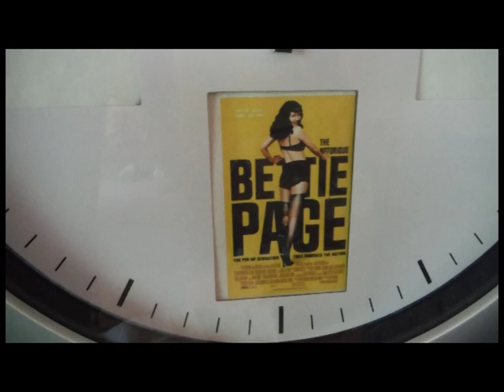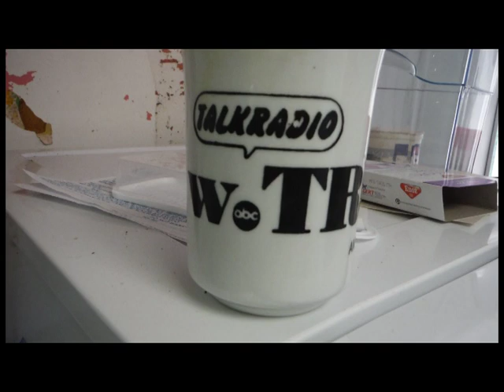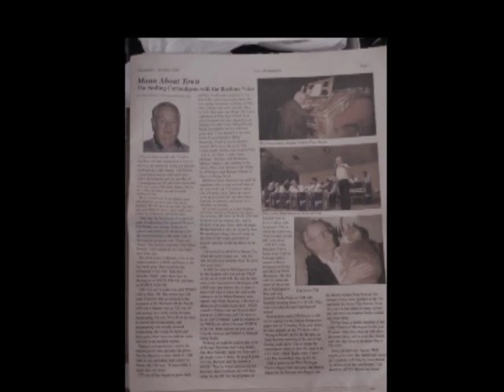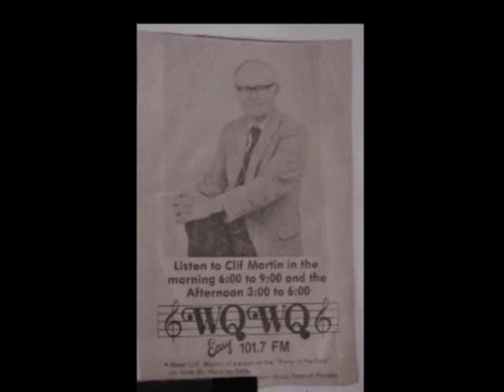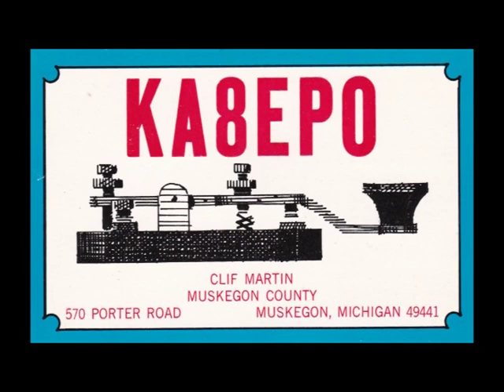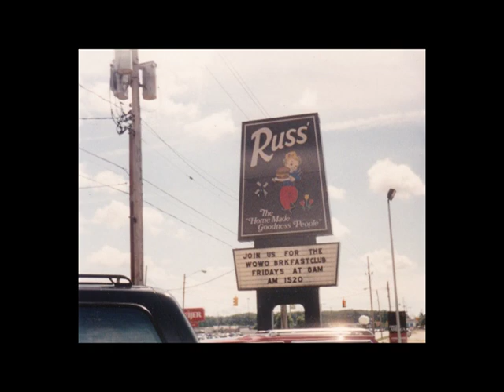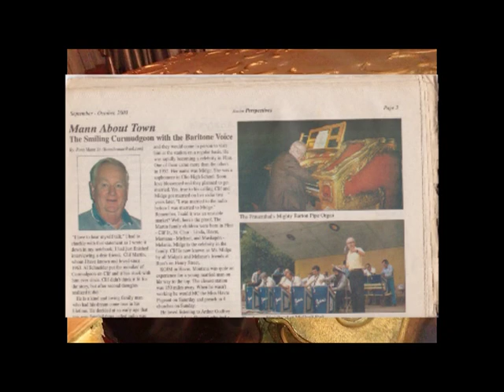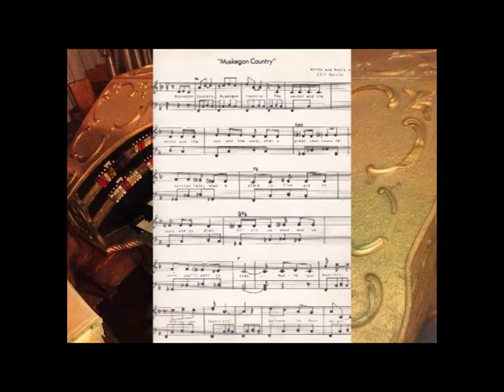Tony Horvath at the waterfront with Clif Martin part 1